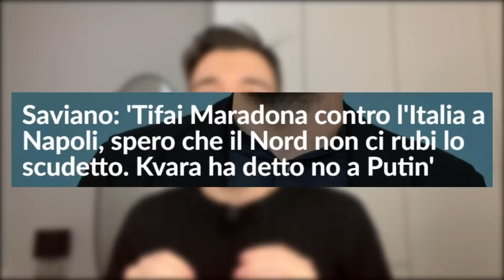ANNO NUOVO, STESSA OSSESSIONE!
Anche nel 2023, è sempre meraviglioso!💝